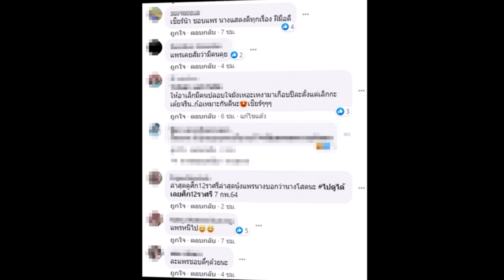เปิดวาร์ป แพร์ พิชชาภา ชาวเน็ตจับตาสัมพันธ์สาวใหม่ อาเล็ก ธีรเดช